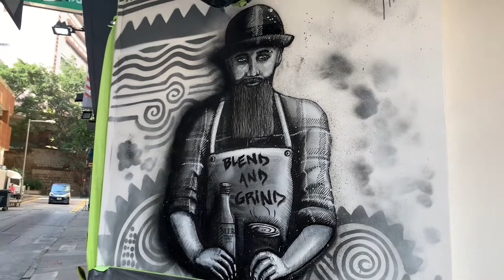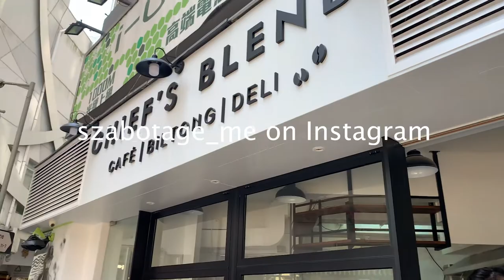Crazy Szabotage Street Art Hong Kong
Check out this cool street art from Szabotage for the opening of Chief's Blend cafe in Wan Chai, Hong Kong. You can find more of his work around Central and surrounding neighbourhoods 🖖🏼